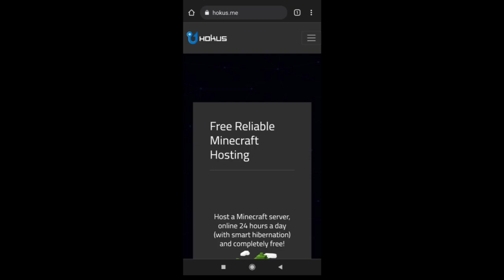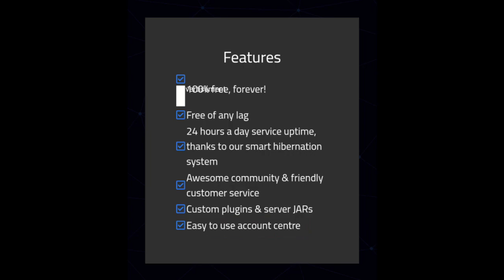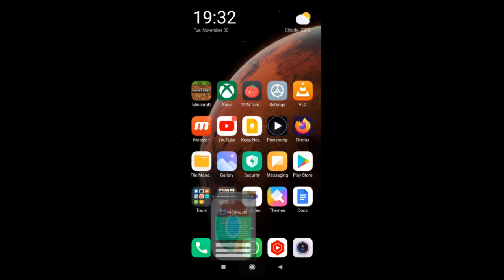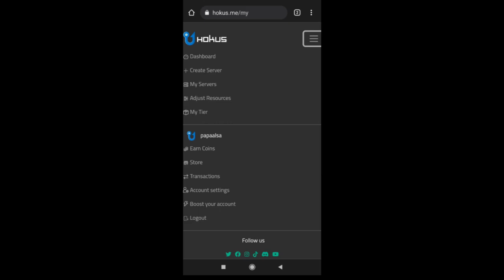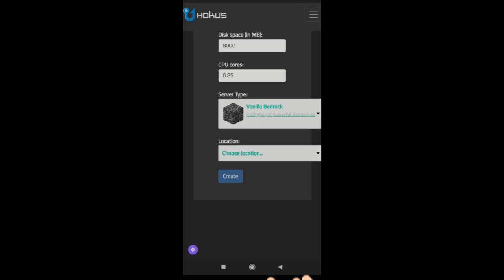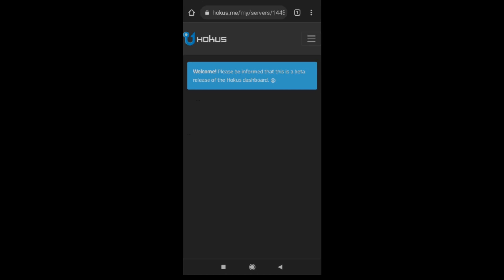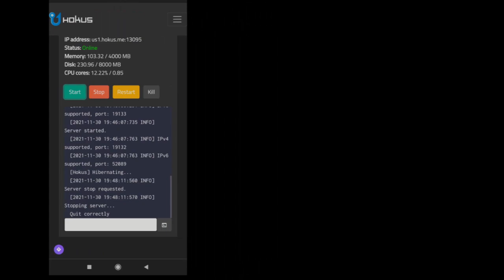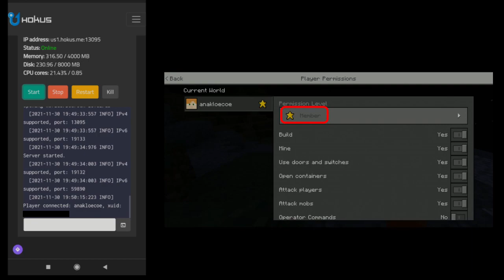[UDAH GAK BISA, HOKUS MAU TUTUP] CARA MEMBUAT SERVER MINECRAFT PE TERBARU PAKE HOKUS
EDIT :
Server Grompayang pindah ke : de3.hokus.me
Port :13475

PADA VIDEO KALI INI, PAPA ALSA BAKALAN KASIH TUTORIAL CARA MEMBUAT SERVER MINECRAFT PE ONLINE 24 JAM GRATIS MENGGUNAKAN HOKUS.

HOKUS MERUPAKAN LAYANAN HOSTING SERVER MINECRAFT, ONLINE 24 JAM, GRATIS.

CHAPTER :
0:00 INTRO
0:22 APA ITU HOKUS?
1:49 CARA DAFTAR
4:02 CARA BUAT SERVER
7:41 FITUR HIBERNASI
10:16 OUTRO

ATURAN MAIN :
TONTON SAMPAI HABIS. 🙏🏻